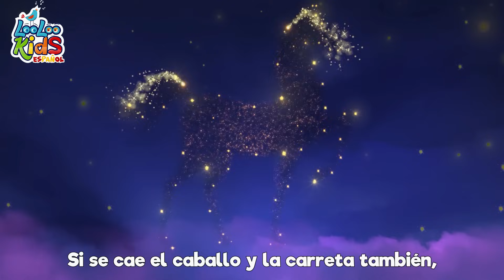Pin Pon es un muñeco - Canciones Infantiles LooLoo Kids - Canciones Divertidas para Niños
¡Bienvenidos a una de las canciones más tiernas y queridas para los más pequeños! 🎶

Esta canción, titulada "Pin Pon," nos presenta a un muñeco muy especial hecho de trapo y cartón. Pin Pon es un compañero alegre que disfruta de los cuidados y el cariño que le brindan los niños. 🧸

La letra de la canción nos narra cómo le limpian la carita con agua y jabón, le peinan su pelo con un cepillo azul y hasta le dan de comer su sopita y galletas de papel. Pin Pon es un amigo leal que siempre está dispuesto a compartir momentos especiales con los más pequeños. 😊🍽️

Al final del día, es hora de dormir y despedirse de Pin Pon hasta el próximo día, cuando la luna aparezca en el cielo. Los niños y Pin Pon serán amigos para siempre, sin importar que sea un muñeco de trapo y cartón. 🌛

Esperamos que hayan disfrutado de esta canción y que la compartan con los pequeños para seguir construyendo esos lazos especiales. ¡Hasta la próxima canción! 👋🌈😄

00:04 - Pin-Pon
01:58 - Chu Chu Ua Cancion
05:26 - Los Pollitos
07:02 - Las ruedas del autobus
09:06 - La Bamba
10:55 - A Mi Burro La Duele La Cabeza
12:17 - Bizcochos calentitos
13:30 - Ganso Ganso
15:06 - Johny Johny si pap
16:36 - Chocolate
18:33 - El Baile de la ranita
20:21 - Lubilu
22:32 - Una flor en mi jardin
24:04 - Cancion para lavarse las manos
26:04 - Cinco monitos
28:20 - Dia de mercado
30:26 - Por la bahia
32:03 - Cancion para dibujar
33:38 - Cu cu cantaba la rana
35:32 - Duerme, pequeno
37:56 - Por la bahia
39:36 - Debajo un boton
40:54 - Rompe la pinata
43:11 - Mi pequena abeja
44:52 - Qui-qui-ri-qui-qui
46:17 - Yankee Doodle

✅Letras - PIN PON
Pin Pon es un muñeco
De trapo y de cartón
Le limpio su carita
Con agua y con jabón.

Le peino bien su pelo
Con un cepillo azul
Y aunque le de tirones
El solo dice ¡uy!

Le gusta la sopita
Y sabe bien comer
De postre le regalo
Galletas de papel.

Y cuando el día acaba
Es hora de dormir
Un beso hasta mañana
¡La luna va a salir!

¡Seremos muy amigos
Por siempre mi Pin Pon!